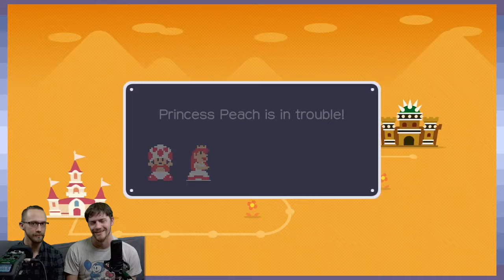Super Mario Maker: The 100 Mario Challenge - Part 1 - Game Devs Play Games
Into the dark we journey, unknowing of what awaits us.

— Want your level to be played on the show? —